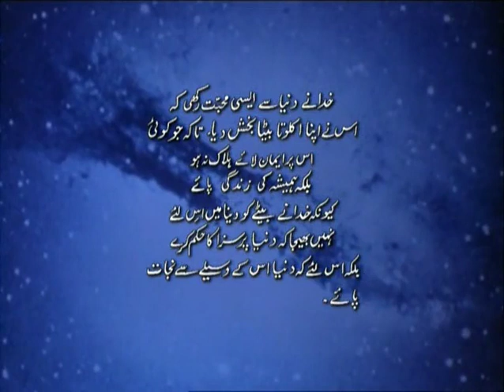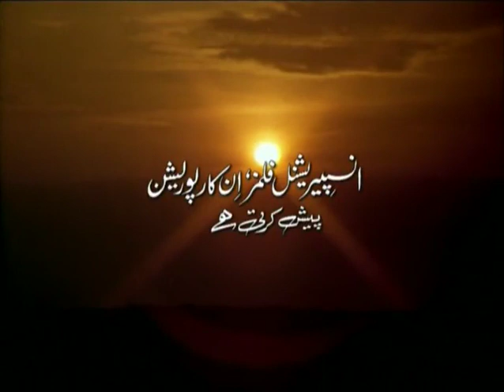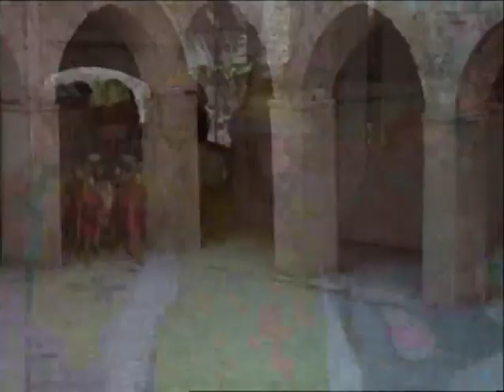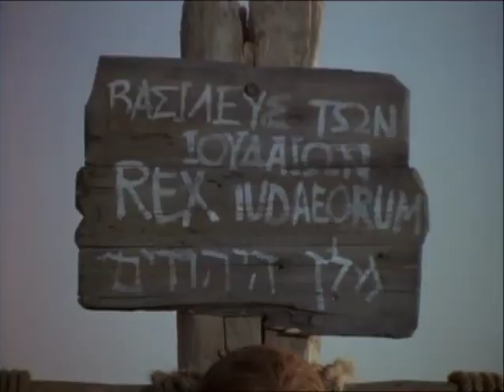Urdu Audio: The Life story of Jesus Christ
Urdu: The story of the Life of Jesus, His birth, life, death and resurrection.  How he suffered and died to save You.